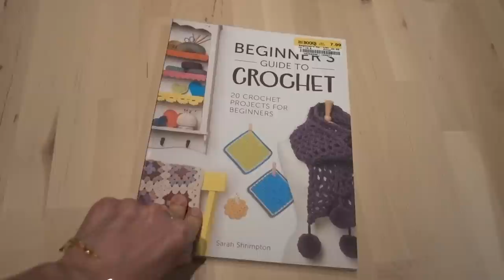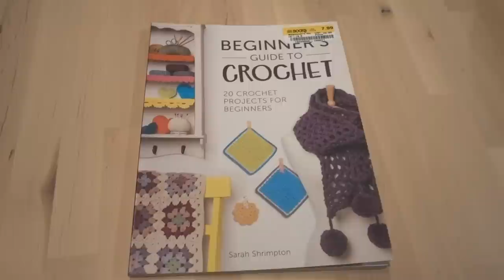VLOG: NECESSAIRE BODY SERUM| DR DRAY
DERMATOLOGIST DRDRAY VLOG REVIEWING NECESSAIRE BODY SERUM. HAPPY SATURDAY! I ALSO GOT SOME NEW HEADBANDS FROM HEADBANDS FOR HOPE! TYBEE AND MOM POP IN TO SAY HI TOWARDS THE END.

💜Products & items I use in my skin & hair care routine:
Ponds Cold Cream
Aquanil cleanser

Yoga mat
Brighttech Arc floor lamps
Tie up valance
Curtain rod
Bialetti Espresso Maker
Mr Coffee french press
Coffee clip scoop
Cosori pressure cooker
Cosori food dehydrator